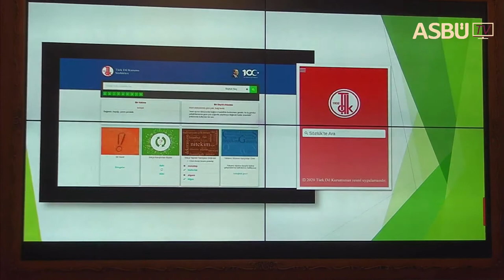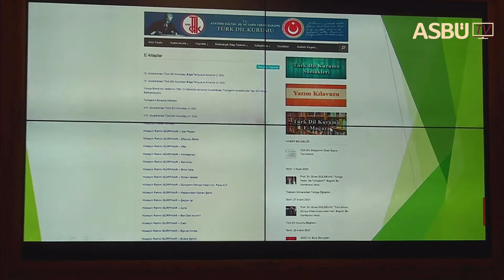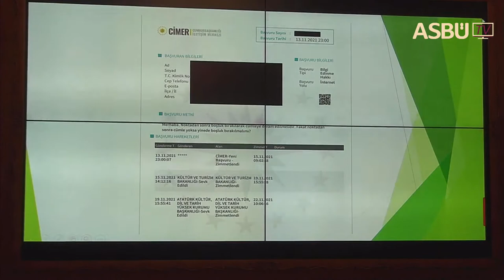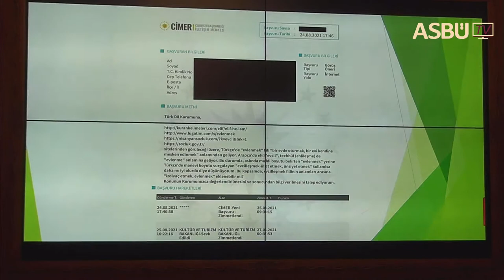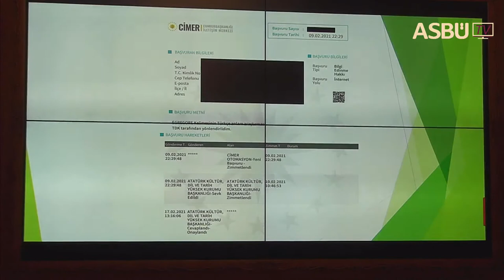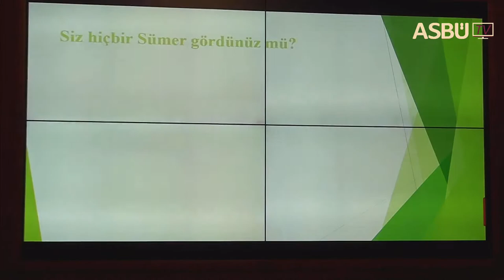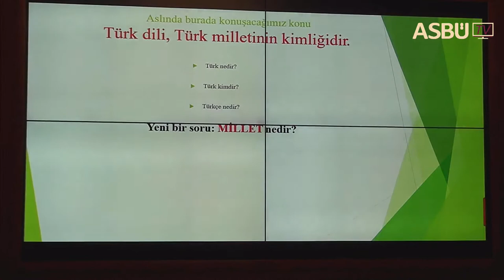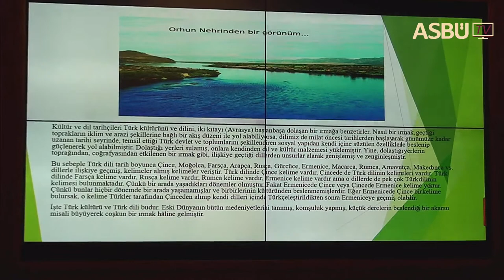TÜRK DİL KURUMU VE TÜRKÇE SÖYLEŞİSİ